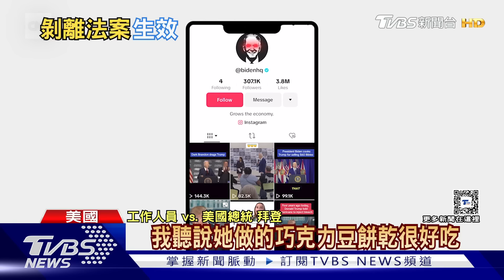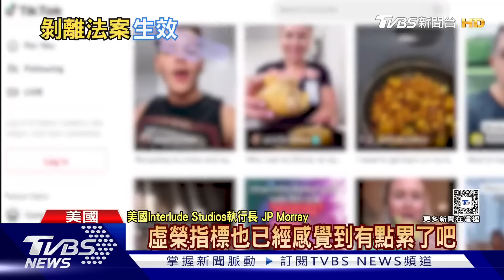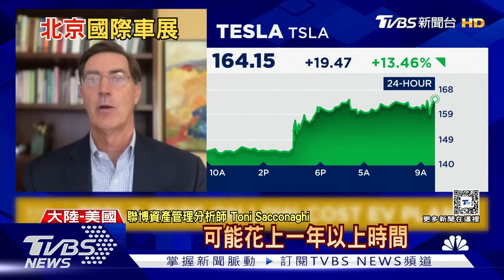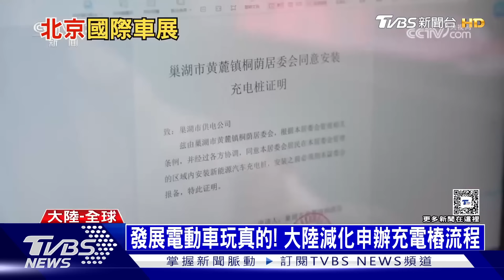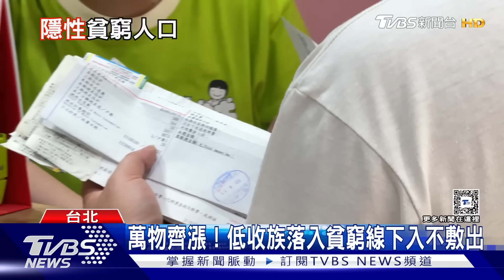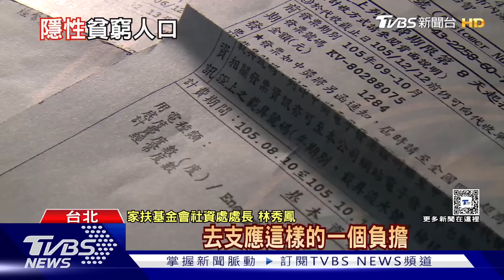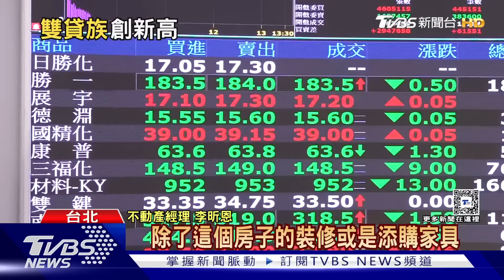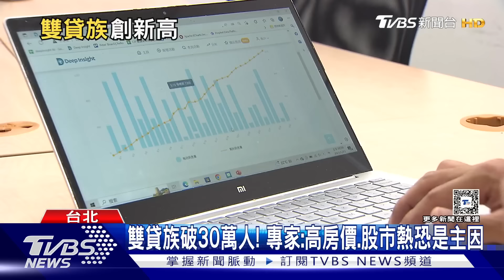0425【十點不一樣完整版】 2024北京國際車展開幕 二手經典車價格年年看漲｜TVBS新聞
00:00 片頭
00:08 嚇崩! 美首季GDP僅1.6% 道瓊開盤暴跌500點
00:35 美「抖音禁令」簽署生效! 限九月內找非中資買家
05:40 「神舟18號」發射升空! 「80後」太空人包括共軍飛官
10:02 陸電動車又「車海」夾殺! 北京車展盡是中國品牌
15:11 就是愛老車!物以稀為貴 二手經典車價格年年看漲
20:10 全台「隱性貧窮」人口超過百萬 民團促修《社救法》搶救近貧族
25:11 今年雙貸族破30萬人「創新高」較10年前增25.1%
29:47 「北部空防的希望」汰除幻象改買F-15EX? 前飛官:不是不行.先考慮後勤
35:01 統測衛護類僅2083人報考 專家提2關鍵救護理師人力荒
39:28 注意!「這部位」出現疼痛勿拖延. 醫師:速就醫 避免發生憾事.